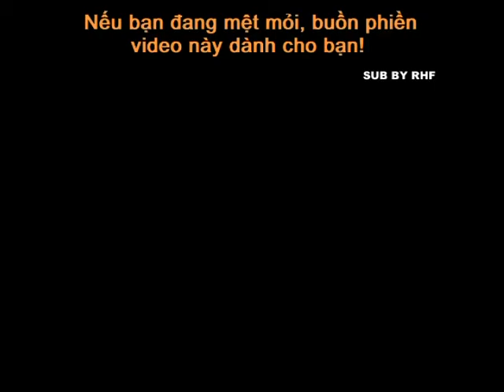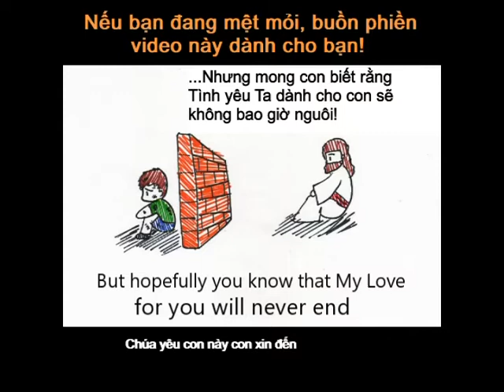God Loves You - Chúa Yêu Con.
Nếu bạn đang buồn, cảm thấy cô đơn. Hãy đến cùng Giê-su.
Vì Ngài vẫn hiện diện, đồng hành và đang đợi bạn.